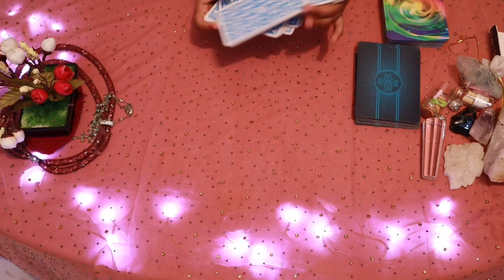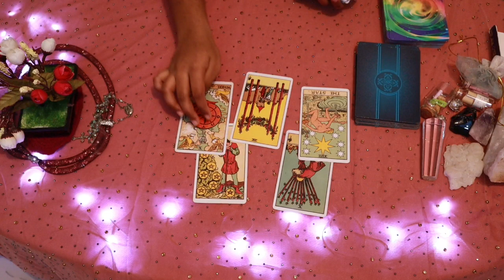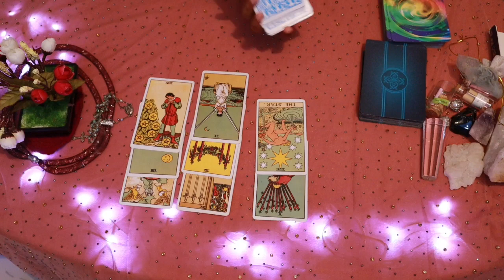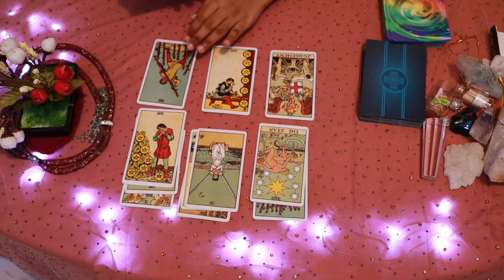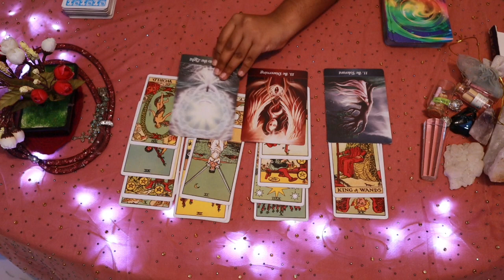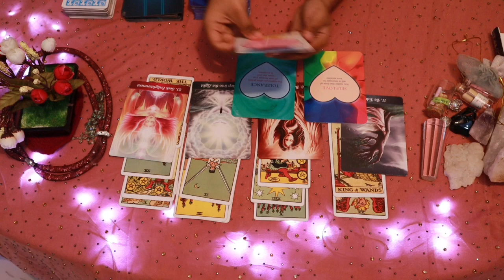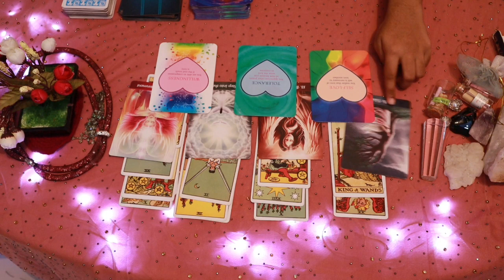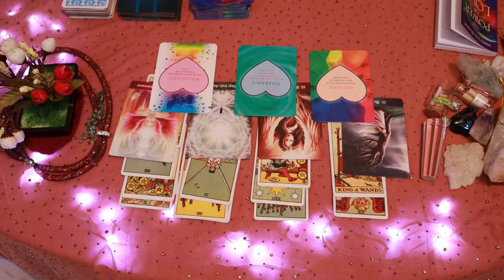Scorpio monthly love reading ✨ THEY WANT THIS COMMITMENT ✨ FEBRUARY 2020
Hi guys !

support